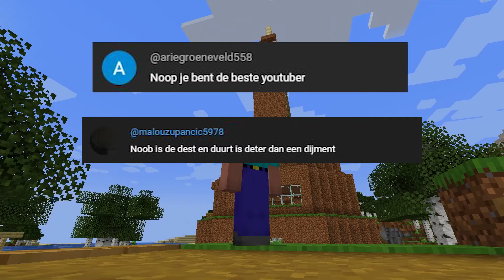DIRT GEVANGENIS BOUWEN!! (Minecraft Survival)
Bedankt voor het kijken naar: DIRT GEVANGENIS GEMAAKT!! (Minecraft Survival)

Mijn filmpjes zijn bedoelt voor alle leeftijden en zijn volledig familie vriendelijk!